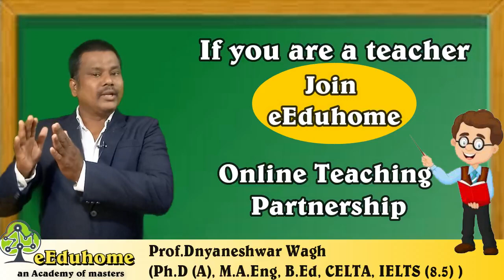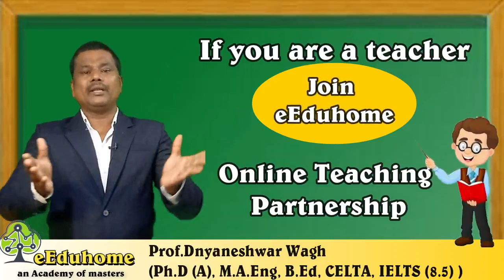Join eEduhome today for online teaching.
For Learning from online Join eEduhome now.
Online classes for English subject, English Grammar, Spoken English CBSE, State Board,
Class 3, 4,5,6,7,8,9,10,11 and 12.